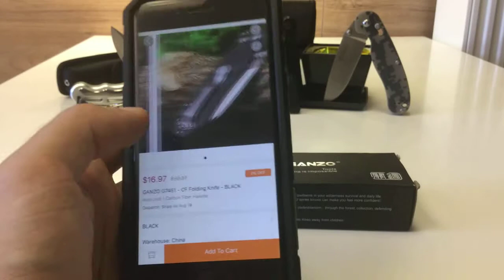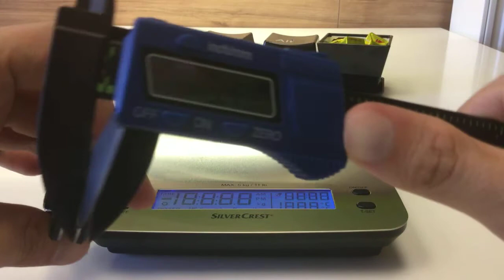Ganzo G7451 Carbon Fiber Knife Unboxing-Review {GR}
GANZO G7451 - CF Folding Knife  -  BLACK 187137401
Axis Lock / Carbon Fiber Handle
Description Of the Product:
Blade Material: 440C steel
Handle Material: Carbon fiber
Fold Length: 12cm
Unfold Length: 21.1cm
Clip Length: 6cm
Blade Length: 9.1cm
Blade Width : 2.8cm